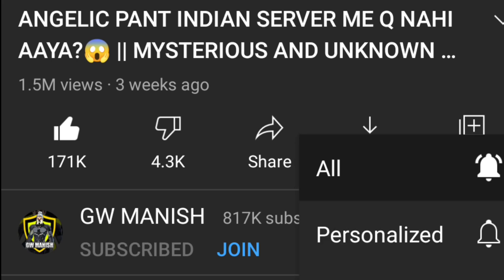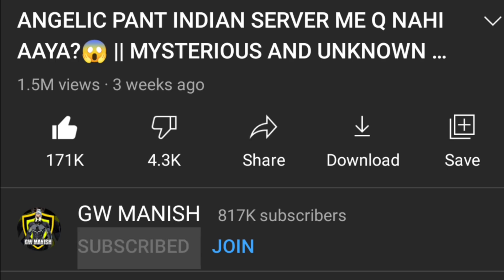KYA HOTA AGR FREE FIRE COLLABORATION HI NAHI KRTA?😱 || WHAT IF😱|| GARENA FREE FIRE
SO HI GUYS THESE IS GW MANISH BACK AGAIN WITH THE NEW VIDEO! So Guys aaj ke video me hum baat krne wale hai Kya hota agr Free fire Collaboration hi nahi krta? Or bhi isi ke sath bhut saari intresting Theories Ke baare me baat krne wale hai So Guys ye video kaafi jaada intresting hone wala h So Guys watch video till end And also Humne 1 New Series start ki hai jiska naam h what If So Agr Ye series me acha response aata h to hum new series continue krenge so Guys watch video till end and make sure to subscribe to our YouTube channel ❣️

Guild Information,

My game Uid👇

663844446